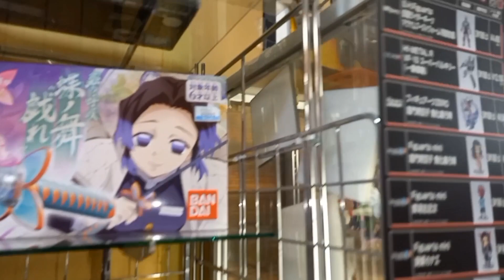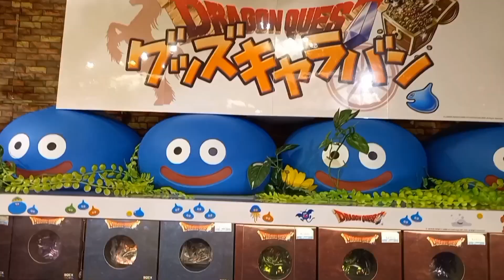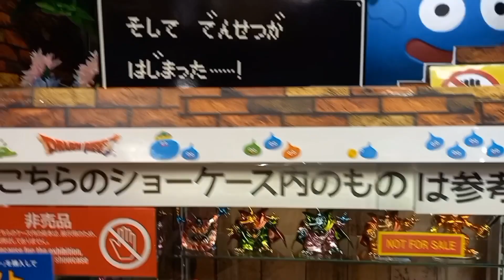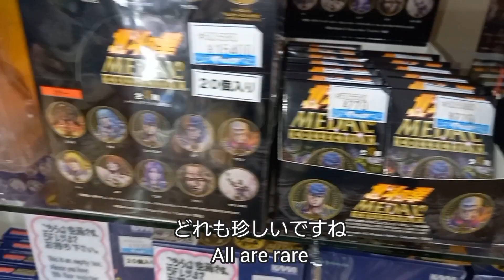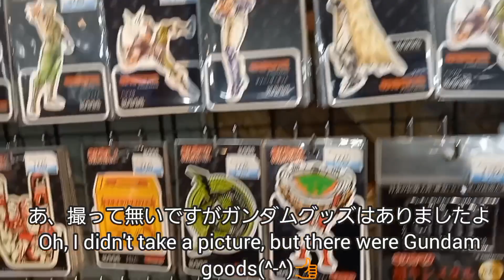フー次郎(ΦωΦ)のアメ横散策①👣 僕の欲しい物が手に入るのかどうか…🤔 アメ横はテンション上がります🤗 【お店は許可を得て撮影しています】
僕、フー次郎(ΦωΦ)が、アメ横へ遊びに行きました🚙👣
Tokyo Ameyoko Walking
shopping#アメ横